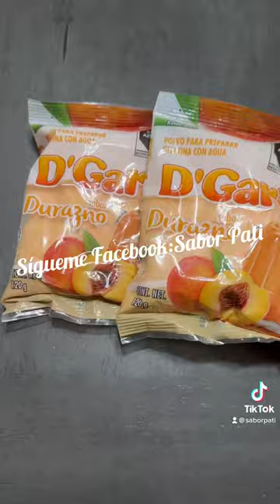Postre de Durazno